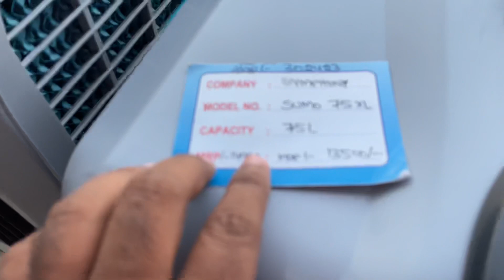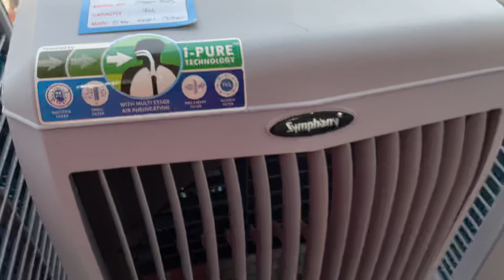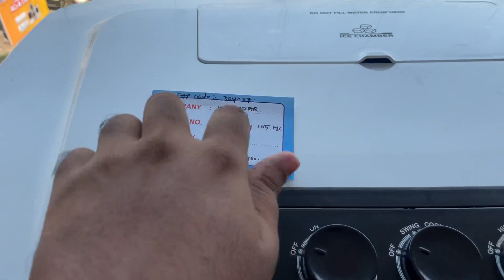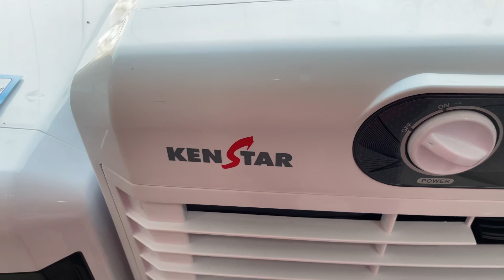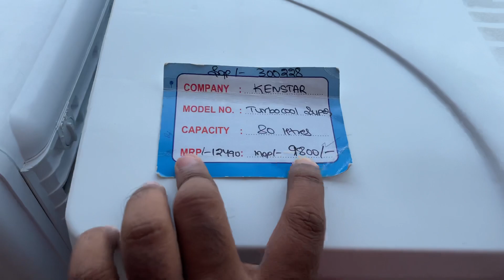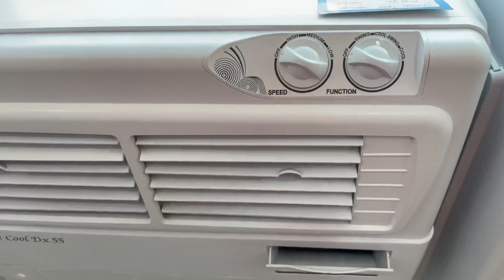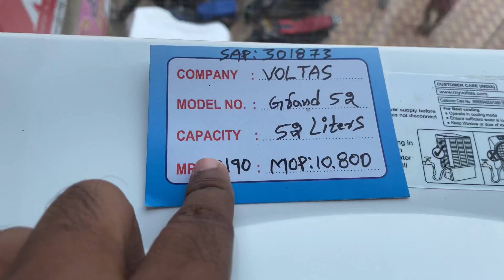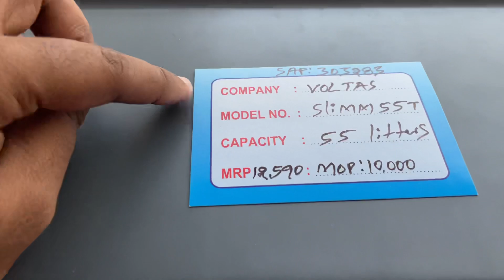best air cooler in india / top air cooler brands with prices